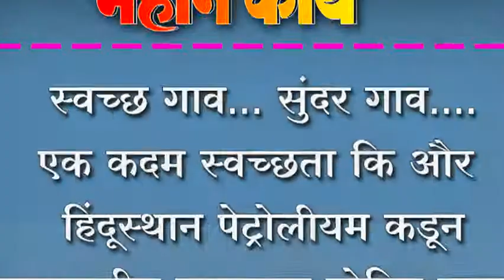स्वच्छ गाव... सुंदर गाव....एक कदम स्वच्छता कि और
स्वच्छ गाव... सुंदर गाव. एक कदम स्वच्छता कि और ; हिंदूस्थान पेट्रोलीयम कडून हणबरवाडीत स्वच्छता मोहिम जागृती